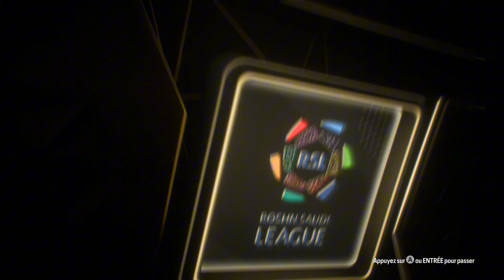FC25 | JE PACK MON MEILLEUR JOUEUR 88+ ? PACK OPENING !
Aujourd'hui je vous présente COMMENT OBTENIR DES PACKS GRATUITS SUR FC25 !!

les meilleures Astuce et glitch c'est ici …

N'hésitez pas à partager avec vos mates les astuces.

PARTENARIATS
_ BIOMATE ___
Code "ZORUS25" pour 25% sur tout le site

1 Capsule gratuite avec de belles choses dedans

5% sur tout le site avec le code "mistosorus"